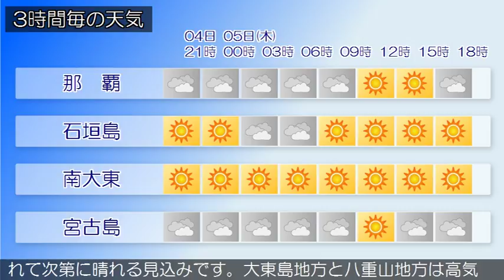2018/04/04 沖縄地方の天気予報 夕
沖縄地方は、高気圧に覆われておおむね晴れていますが、宮古島地方は湿った空気の影響で曇っています。４日は、沖縄地方は、高気圧に覆われておおむね晴れますが、宮古島地方は湿った空気の影響で曇るでしょう。５日は、沖縄本島地方と宮古島地方は、はじめ湿った空気の影響で曇りますが、高気圧に覆われて次第に晴れる見込みです。大東島地方と八重山地方は高気圧に覆われておおむね晴れるでしょう。